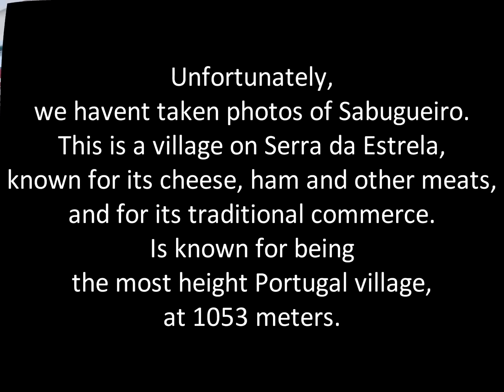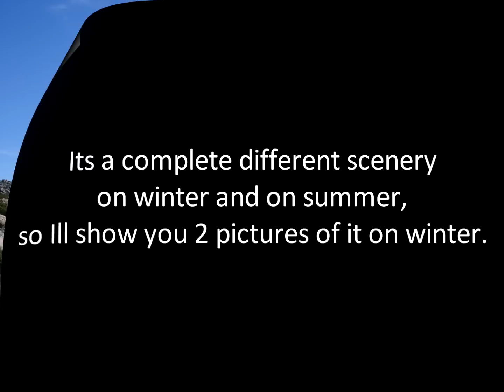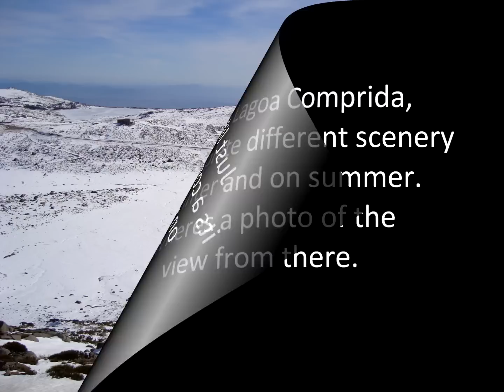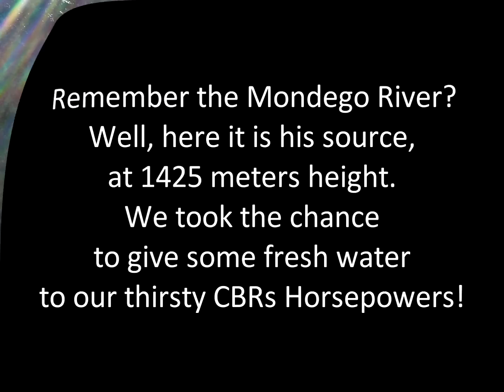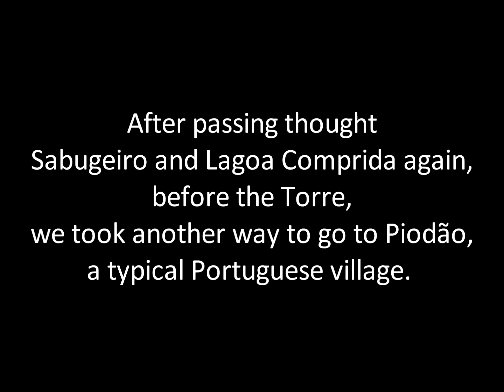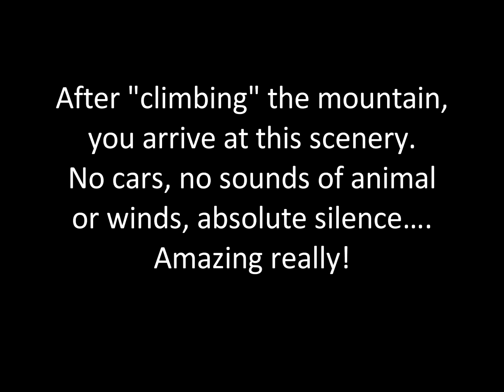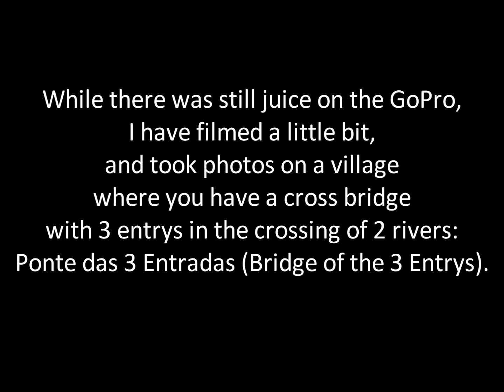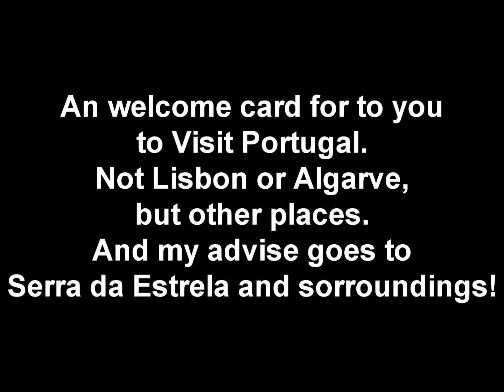Trip to Serra da Estrela: Photos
This a colection of photos of my trip to Serra da Estrela.
It's to everyone, but more for people who don't understand Portuguese, since i have made a post about it on my blog, in Portuguese.

I do not own the musics on the video, they are from they're legal owners!

Nerveless, you're welcome to see it since it has all the videos, photos and maps